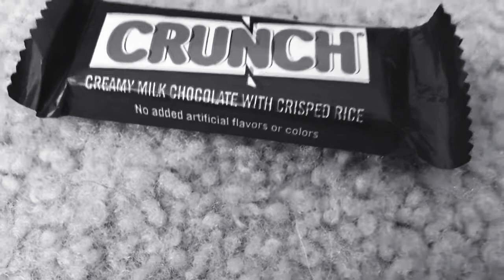Halloween candy review👹